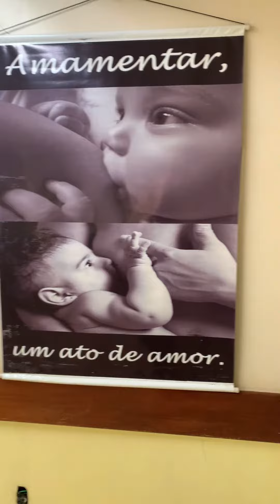PRIMEIRO DIA do internato de PEDIATRIA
Medvlog: dia de começar um sonho tão
esperado internato ✨
Acho que esse momento é aguardado por todos os estudantes de medicina. E confesso que começar passando por pediatria, especialmente neonatologia, tá sendo lindo. Ahhhh, a saga da "interna perdida" é normal de primeiro dia, viu? Hahaha mas com o os dias e os plantões a gente vai pegando as manhas e a agilidade! Vamos com tudo!
E só pra reforçar: pediatria é linda!

Se você não segue no aplicativo vizinho, corre lá @medcvv